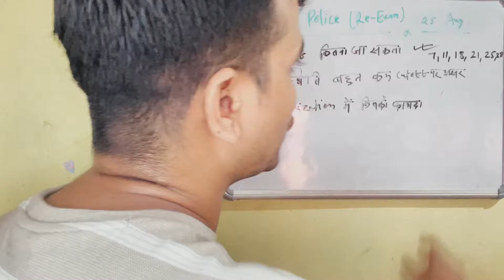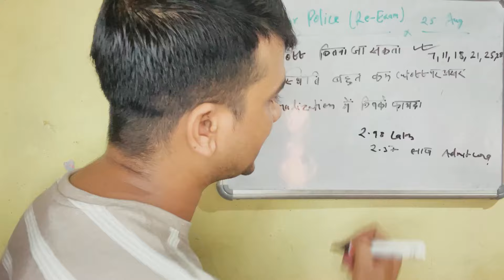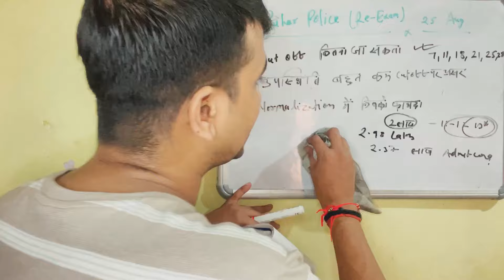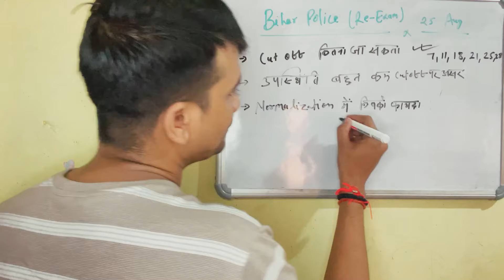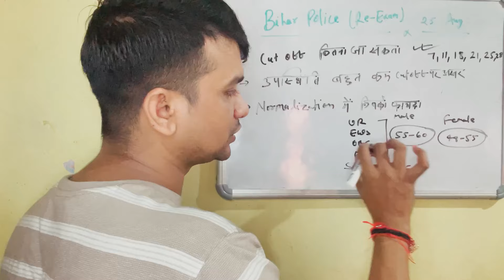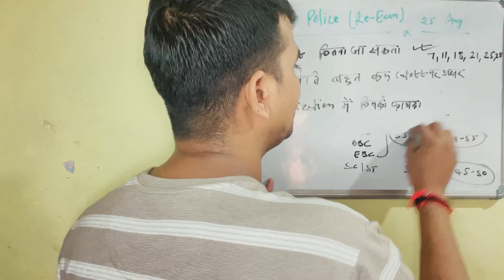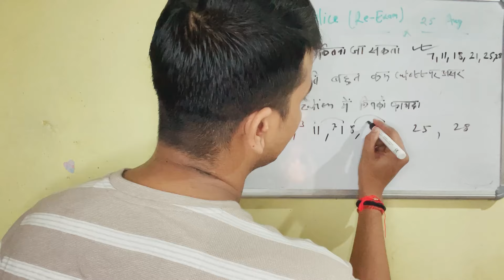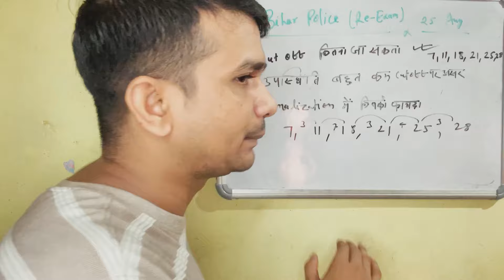Bihar Police Re Exam Cutoff categories wise बस इतना प्रश्न| Normalisation में इनको फायदा😨12 लाख में🎯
Bihar police 21391 exam
Bohar police new
Bihar police ki taiyari
Bihar police antim 15 din